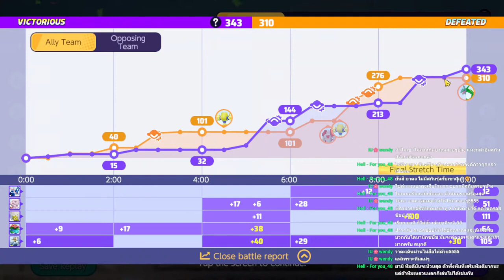[Pokémon UNITE] แอบดังค์ท้ายเกมใช่ว่าจะผิดเสมอไป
คลิปจาก Live (10/09/23) เวลา 1:28:20